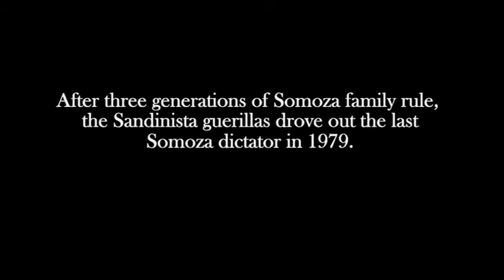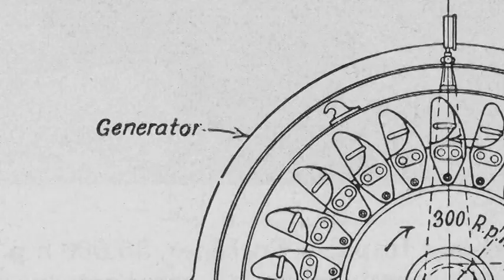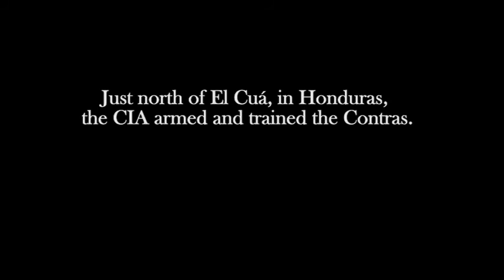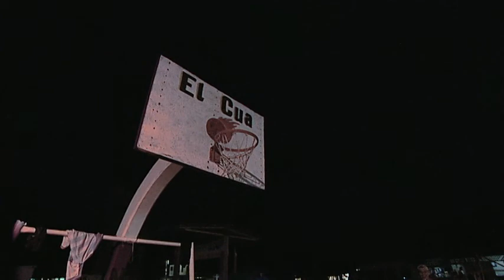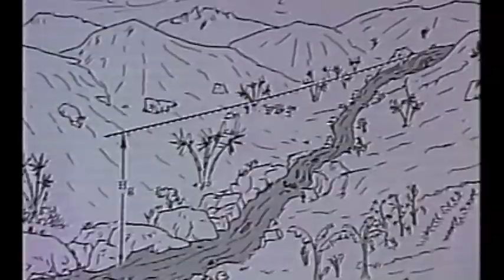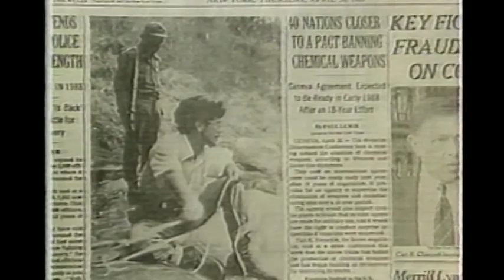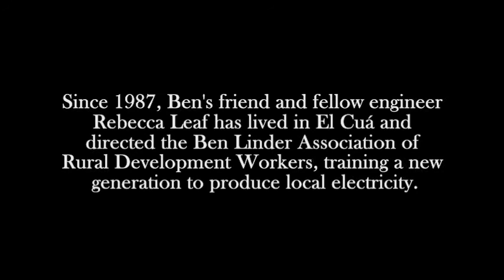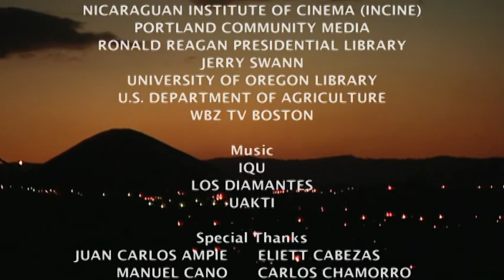American/Sandinista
Documentary from 2008 exploring the death of American engineer Ben Linder while working on a hydroelectric project for the Sandinista revolution.